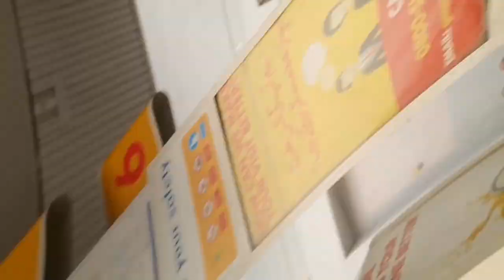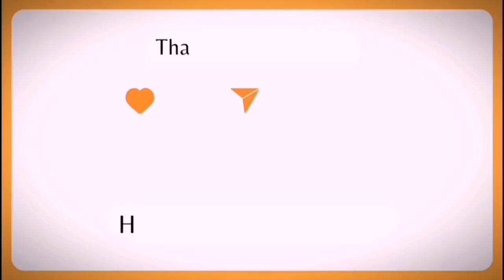Aj ka din rohaan k sath guzara 😍 | A day well spend 💯 || Hamza Nadeem Vlogging